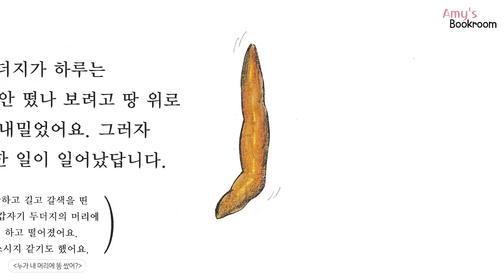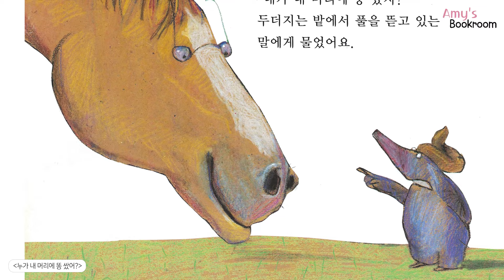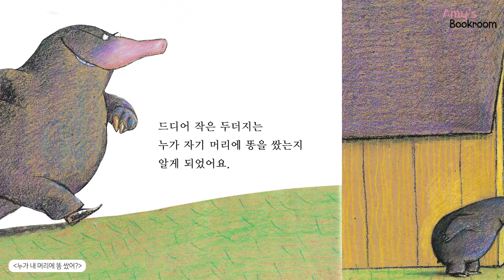이중언어｜누가 내 머리에 똥쌌어?｜The Story of the Little Mole who knew it was None of his Business｜영어원서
이중언어｜The Story of the Little Mole who knew it was None of his Business｜누가 내 머리에 똥쌌어?

에이미가 영어원서 중 국내에서 번역된 동화책을 함께 준비했어요.
영어버전과 한국어 버전의 동화책을 함께 들어 보세요!